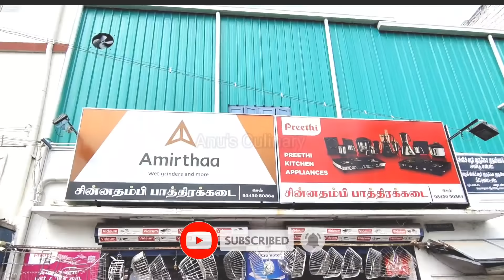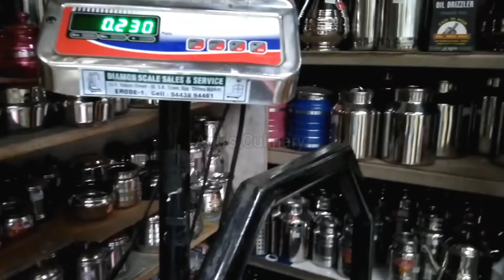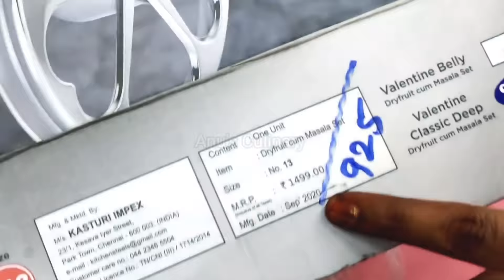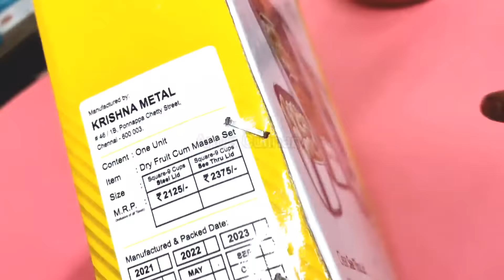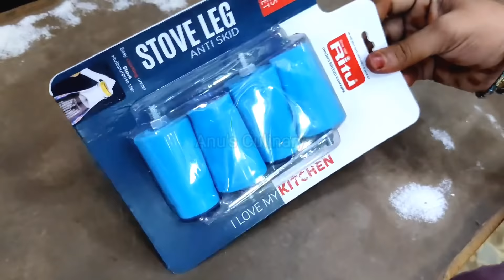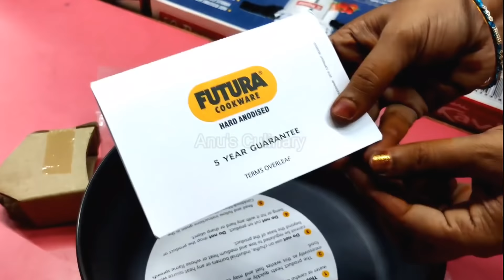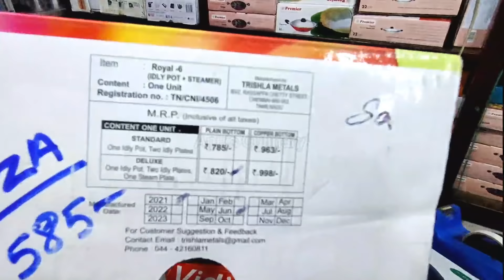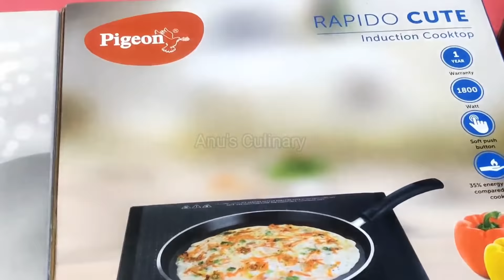எப்பொழுதும் 10% - 25% Offer on All Cookware Collections | Stainless Steel | Hard Anodized|Newcooker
SHOP ADDRESS:
CHINNATHAMBI SILVER VESSELS MERCHANTS
54, Sivashanmugam street,
Erode - 638001.